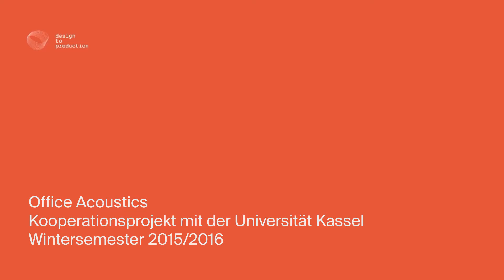Design-to-Production - OfficeAcoustics 2016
Eine Akustikdecke als grosses Finale einer erfolgreichen Arbeitsatmosphäre.